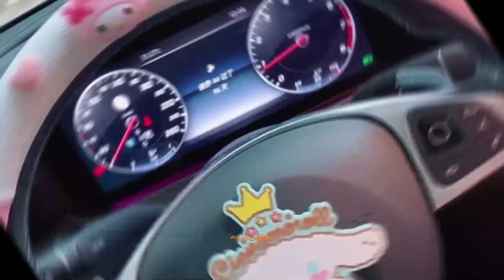Wow Smart Gadgets! Smart Appliances, Gadgets For Every Home 💪 Versatile Utensils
Hi Everyone Wow Smart Gadgets! Smart Appliances, Gadgets For Every Home 💪 Versatile Utensils..

New Kawaii Sanrioed My Melody Cinnamoroll Cartoon Plush Bag Anime Soft Stuffed Animals Plushie Backpack Girls Doll Toys Gifts - Movies  Tv..
Sanriod Anime Cartoon Kt Cat Car Interior Engine One Key Start Stop Button Protective Cover Decor Sticker Kawaii Car Accessories..

  Hi Everyone New Gadgets! Smart Appliances, Kitchen/Utensils For Every Home Versatile Utensils.
*Creative Ideas, Smart Small Gadgets,